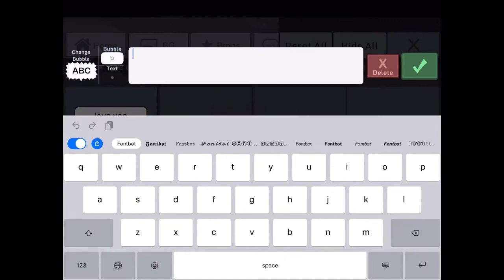Thx 4 10 subs special!!!